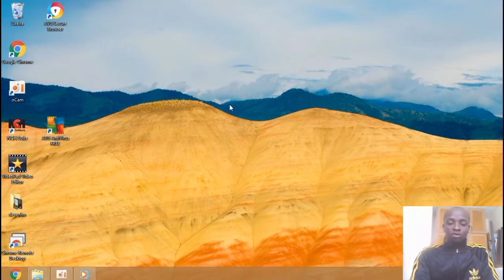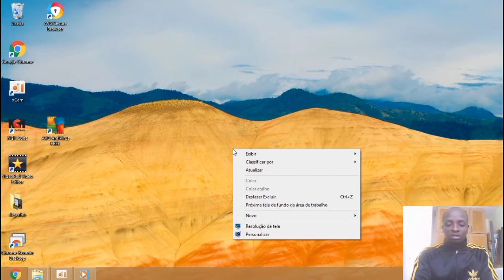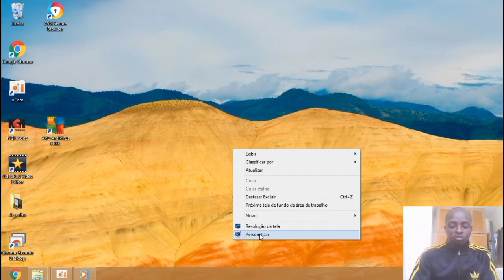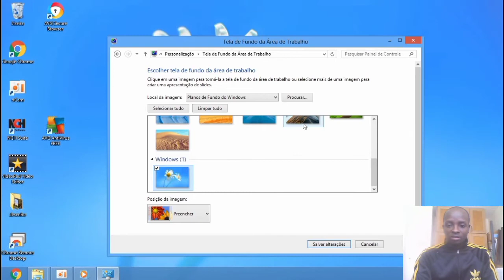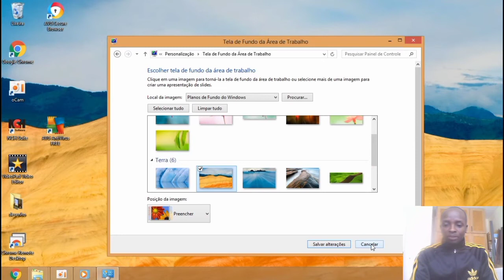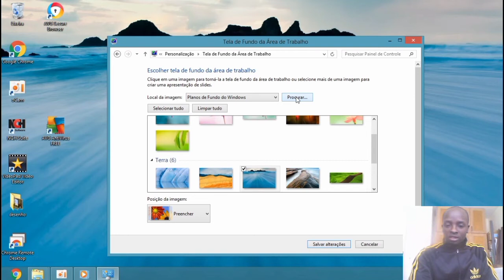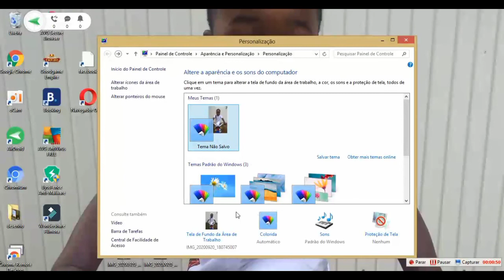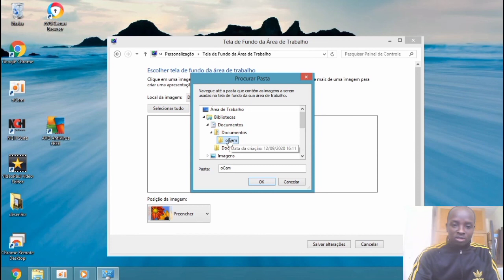Koman pou mete foto w´ sou ekran laptop ou.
pasyon sou se sèvi w´.